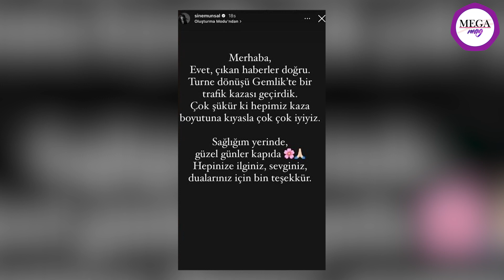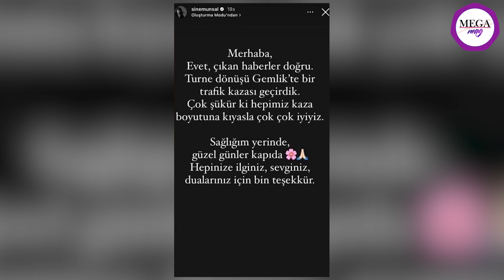Sinem Ünsal' trafik kazası geçirdi | Lerzan Mutlu ve Seren Serengil hakim karşısına çıktı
Trafik kazası geçiren SinemÜnsal 'dan açıklama

'Mucize Doktor' ve 'Kadın' dizilerinde canlandırdığı karakterlerle de tanınan Sinem Ünsal, Demet Akbağ’ın 'Aydınlıkevler' tiyatro oyununun İzmir turnesi dönüşü trafik kazası geçirmişti. Gebze yolunda Ünsal'ın seyahat ettiği aracın şoförü direksiyon hakimiyetini kaybetmişti ve araç bariyerlere çarpmıştı.
Kaza sonrası apar topar hastaneye kaldırılan Ünsal’ın vücudunda yara ve morluklar oluşmuştu. Oyuncunun, tedavisinin ardından evine geçtiği öğrenilmişti.
Sinem Ünsal, yaşananların ardından konuyla alakalı açıklama yaptı. Takipçilerine sağlık durumu hakkında bilgi veren Ünsal, "Merhaba... Evet, çıkan haberler doğru. Turne dönüşü Gemlik'te bir trafik kazası geçirdik. Çok şükür ki hepimiz kaza boyutuna kıyasla çok çok iyiyiz. Sağlığım yerinde, güzel günler kapıda... Hepinize ilginiz, sevginiz ve dualarınız için bin teşekkür..." dedi.

Eser-Berfu Yenenler çifti: Biz tek siz hepiniz!

Eşiyle birlikte el ele çekilen fotoğrafını yayınlayan Yenenler, gönderisinde "Biz tek siz hepiniz!" ifadelerine yer verdi. Berfu Yenenler'in paylaşımı kısa sürede takipçileri tarafından yoğun ilgi gördü.

Kerem Bürsin Cem Ağabey ile birbirimizi çok severiz

Ünlü oyuncu SerenaySarıkaya ’nın eski sevgilileri KeremBürsin ve CemYılmaz önceki akşam aynı partide bir araya geldi. Bürsin, mekan çıkışında gazetecilerin 'pişti' sorusuna sitem etti

Gecede Cem Yılmaz ile hayli samimi olan Bürsin, basın mensuplarının, "Efendim içeride Cem Bey ile de pişti oldunuz. Serenay Sarıkaya sizden sonra Cem Bey ile birliktelik yaşadı." sorusuna sitem etti.
Ünlü oyuncu, "Cem Bey ile pişti mi olduk? Cem Yılmaz ile? Cem Ağabey ile aramız çok iyi, çok severiz birbirimizi. O yüzden öyle bir sıkıntı yok. Kaç sene öncesinden bahsediyorsunuz lütfen." diyerek uzaklaştı.

Lerzan Mutlu, Seren Serengil'e hakaret davasında hakim karşısına çıktı

Sanık Mutlu suçlamaları kabul etmezken, Serengil ve Teoman sanığın cezalandırılmasını istedi. Esas hakkındaki mütalaasını açıklayan savcı ise Mutlu'nun beraat etmesini talep etti. Anadolu 41. Asliye Ceza Mahkemesi'ndeki duruşmaya tutuksuz sanık Lerzan Mutlu katıldı. Duruşmada şikayetçiler Seren Serengil ile Nevin Teoman da yer aldı
Ancak bu paylaşımları müştekileri kastederek yapmadım. Üzerlerine alınmışlar, suçsuzum, beraatimi talep ederim" dedi.
Bu nedenle suça konu paylaşımların bizim hakkımızda olduğunu anladık. Benimle ilgili iddiaları doğru değildir ve yakışıksızdır. Bu nedenle kendisinden şikayetçiyim. Cezalandırılmasını istiyorum" ifadelerini kullandı.